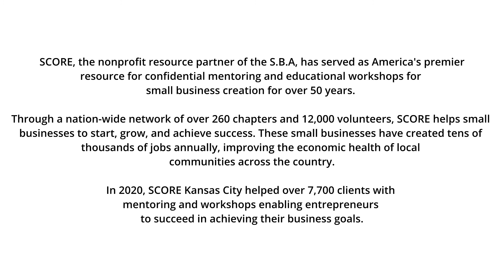Let's Talk Black Business- Marketing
Kansas City’s SCORE Community Strategic Alliance (SCSA) and
U.S. Small Business Administration (SBA)

In this video our panel guests Isaac Collins, Maximillian Howell owner of EE Dev Co., Jannae Gammage co-founder of Market Base, Godfrey Riddle Founder of Civic Saint for the "Let's Talk Black Business" event, share their experiences with funding their business.

Attend the live virtual event

When: August 25th, 6PM-8PM
Where: ZOOM Virtual Event

Join us for a FREE Virtual Conference and hear from Black Business Owners in the Kansas City community. These Entrepreneurs will share their knowledge and resources critical to supporting Black Entrepreneurship. We'll cover financing/funding, networking, and how these Entrepreneurs have marketed their business.

Get inspired to launch and grow your own business! Join our Host and fellow Entrepreneur Adam Miller for a live panel discussion. These Entrepreneurs will share their lessons learned, tips that have propelled their businesses, and answer questions from the audience.